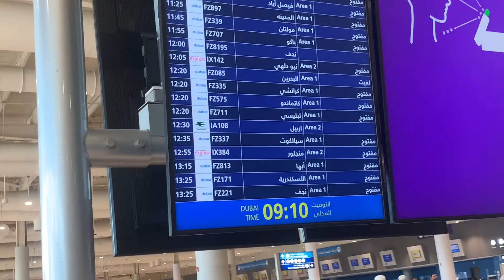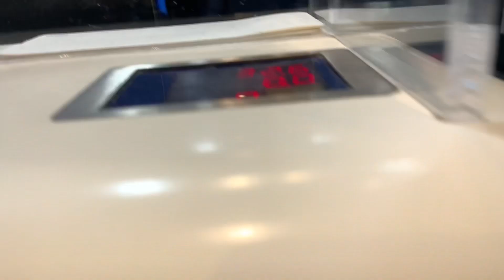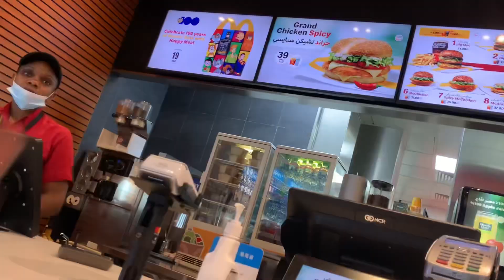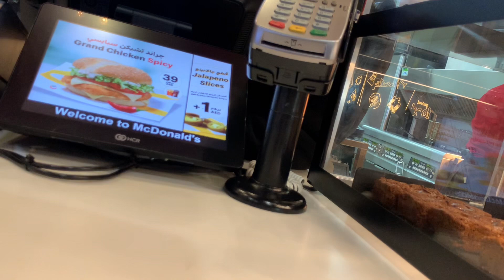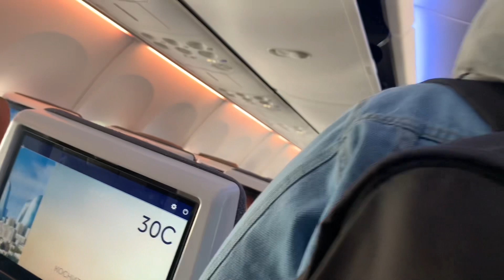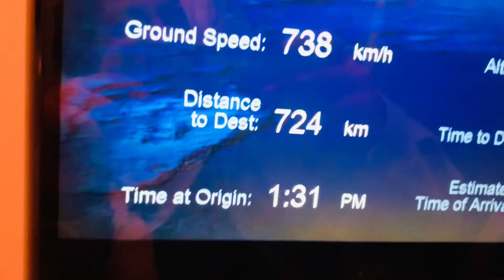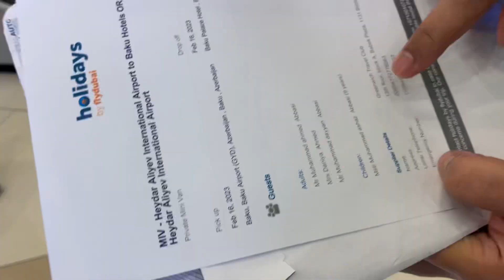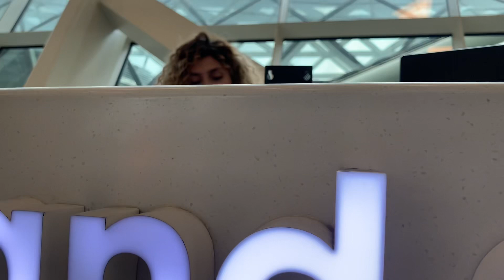Dnata Holiday BIG discount | Trip to Baku Azarbaijan | Dubai to Baku Airport | first 4C• experience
How we got 500 Aed discount voucher from Dnata and utilized it in this Trip To Azarbaijan. To find out this watch the video till end.

It is first week of February and here in Dubai the weather was pleasant but as law as 16-18 Celsius which is we consider amazing it’s own.

We were new to the temperature below this and that first hand experience was simply amazing that you will see in the video. Hope you will like and appreciate it.